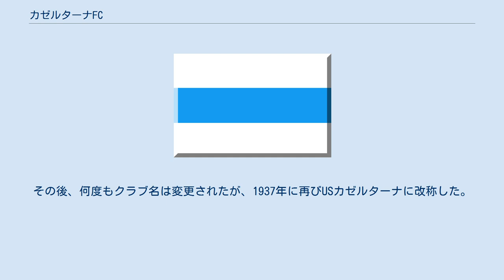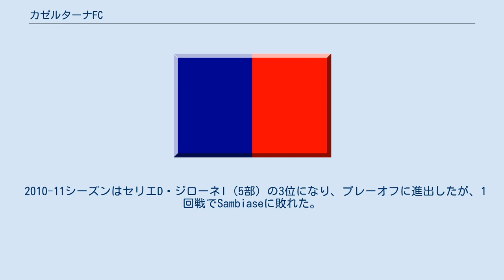カゼルターナFC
カゼルターナ・フットボールクラブ（イタリア語: Casertana Football Club）は、イタリアのカゼルタをホームタウンとするサッカークラブ。
2018-19シーズンはセリエCに所属。
 1908年、ロブル・カゼルタ（イタリア語: Robur Caserta）として創設された。
1912年にUSヴォルトゥルノ、1921年にASアウソニア、1924年にUSカゼルターナに改称した。
その後、何度もクラブ名は変更されたが、1937年に再びUSカゼルターナに改称した。
1993年から2005年までFCカゼルターナとして活動し、何度かのクラブ名の変更を経て、2011年にカゼルターナFCに改称した。
 2010-11シーズンはセリエD・ジローネI（5部）の3位になり、プレーオフに進出したが、1回戦でSambiaseに敗れた。
2011-12シーズンはジローネHの4位になったが、プレーオフ1回戦でイスキア・イソラヴェルデに0-4で敗れた。
 2012-13シーズンはジローネGに所属し、プレーオフ1回戦はオスティア・マーレ (6-4) 、2回戦はルーパ・フラスカーティ（延長戦）、3回戦はコゼンツァ（PK戦）、4回戦はマテーラ（同）、準決勝はトッレ・ネアポリス (2-0) に勝利した。
決勝はヴィルトゥス・ヴェコンプ・ヴェローナに1-3で敗れたが、レガ・プロ・セコンダ・ディヴィジオーネ（4部）に昇格した。
 2013-14シーズンはレガ・プロ・セコンダのジローネBでメッシーナに次ぐ2位に入り、レガ・プロ（3部）に昇格した。
最終節のトゥットクオイーオに敗れたことでメッシーナに並ばれ、両チーム間の対戦成績により優勝を逃した。